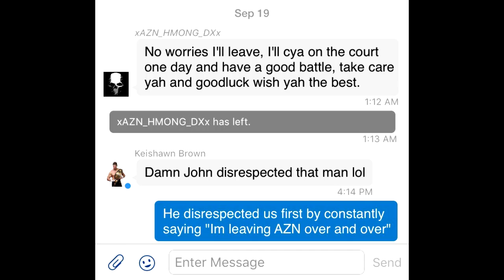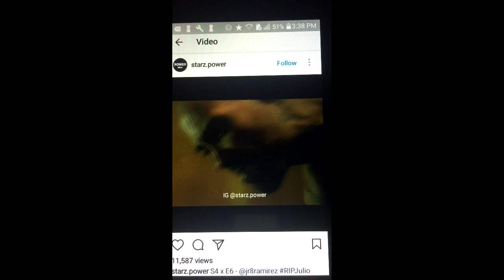xAZN HMONG DXx is HISTORY!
AZN GTA 5
Danny left AZN and died for betrayal